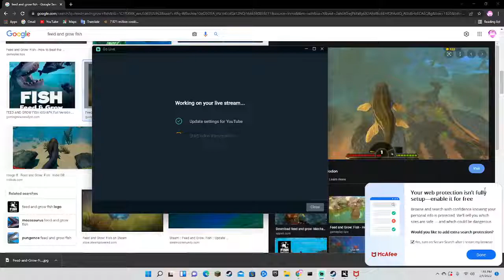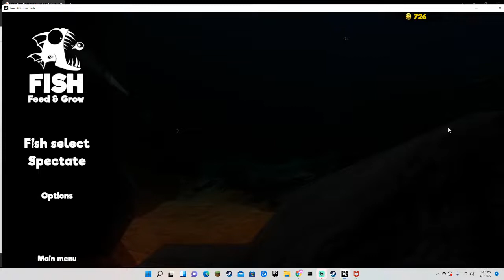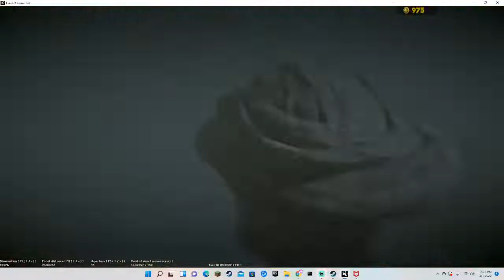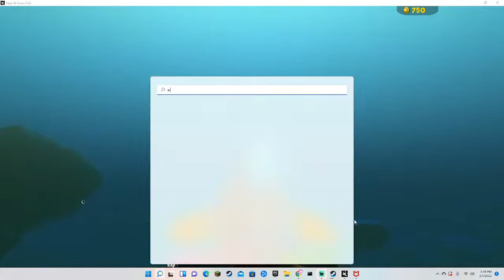feed and grow fish playing as the prognathodon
100 subs and i will kill the megalodon with the bibos